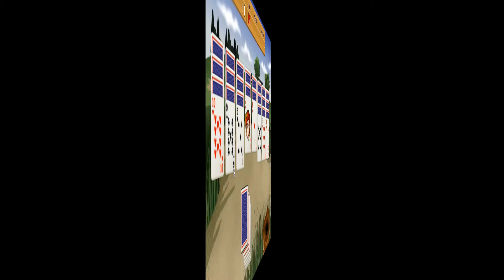Golf Solitaire (King.com)